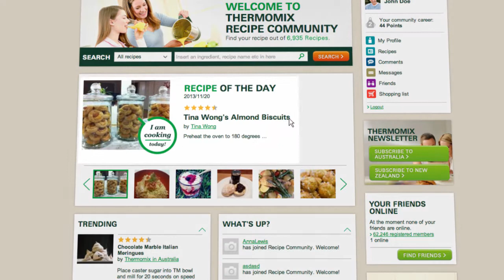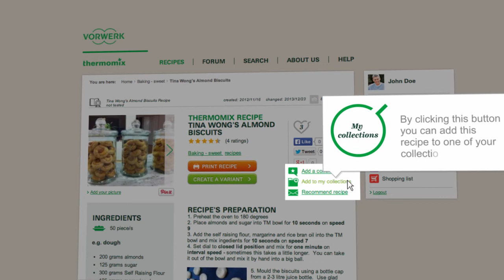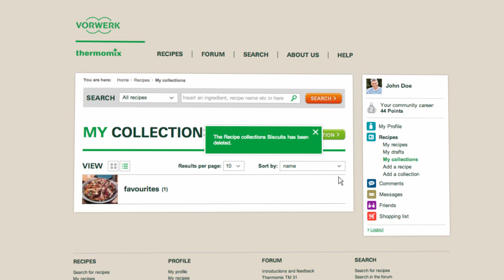Thermomix - Recipe Community - Recipe Collection tutorial 09 - EN